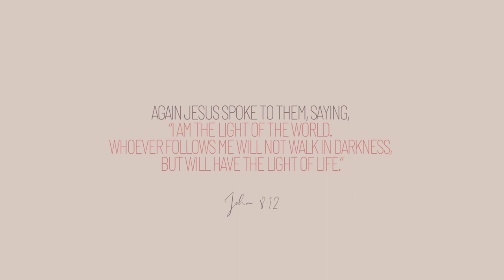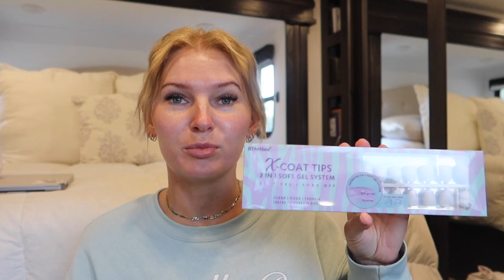vlog: toning my hair with T18, Maybelline 4 in 1 vs ELF Halo Glow + random rambles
LINKS:
→T18 toner
→20v developer
→Wabry Lavender syrup (so good with matcha)
→matcha I use
→ELF Halo Glow setting powder
→Maybelline 4-in-1 GLOW
→sea salt SOLNCE out of stock)
other brand